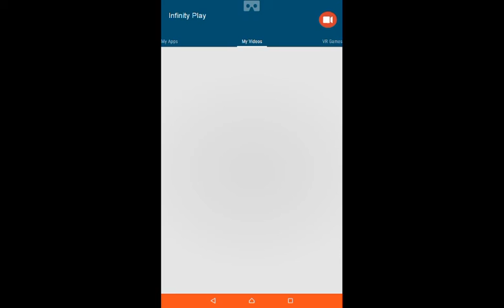Minion Rush Jumping... 26 times